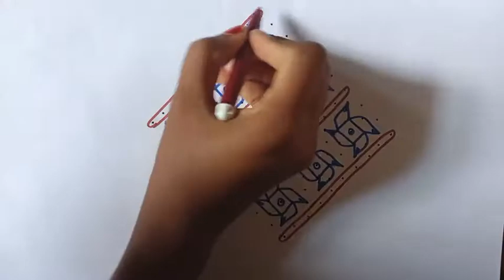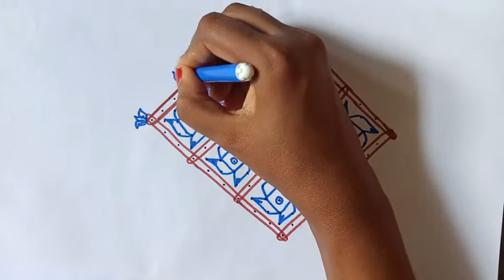Simple 19*1 kolam design for beginners. Easy kolam designs.